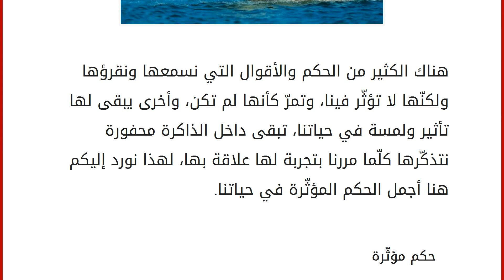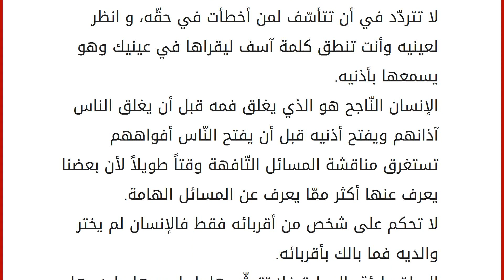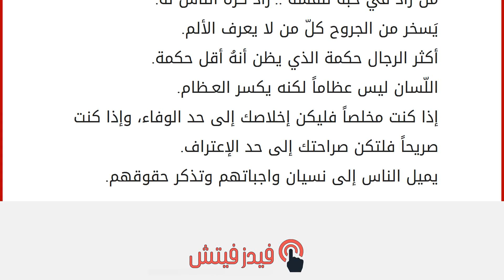حكم مؤثرة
إقراألمقال كاملا :
هناك الكثير من الحكم والأقوال التي نسمعها ونقرؤها ولكنّها لا تؤثّر فينا، وتمرّ كأنها لم تكن، وأخرى يبقى لها تأثير ولمسة في حياتنا، تبقى داخل الذاكرة محفورة نتذكّرها كلّما مررنا بتجربة لها علاقة بها، لهذا نورد إليكم هنا أجمل الحكم المؤثّرة في حياتنا. حكم مؤثّرة أن تضيء شمعةً صغيرةً خيرٌ لك مِن أن تنفق عمرك تلعن الظلام. لا يحزنك أنك فشلت .. ما دمت تحاول الوقوف على قدميك من جديد. كلّما ازدادت ثقافة المرء ازداد بؤسه. سأل الممكن المستحيل: أين تقيم؟ فأجابه في أحلام العاجز. لو امتنع الناس عن التحدّث عن أنفسهم وتناوُل الغير بالسوء لأصيب الغالبيّة الكبرى من البشر بالبكم. الطفل يلهو بالحياة صغيراً دون أن تعلم الحياة سوف تلعب به كبيراً. رغباتنا هي كصغار الأطفال، كلّما تساهلنا معها أكثر زادت طلباتها منا. اختر كلامك قبل أن تتحدّث وأعطِ للاختيار وقتاً كافياً لنضج الكلام، فالكلمات كالثمار تحتاج لوقت كافٍ